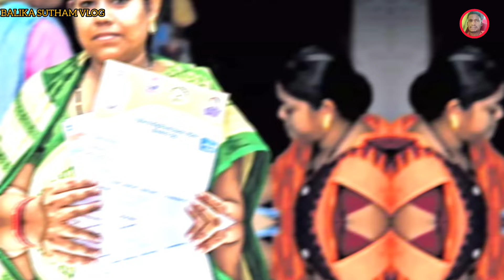ଅକ୍ଟୋବର ୯ ତାରିଖରେ ମିଳିବ ସୁଭଦ୍ରା ଟଙ୍କା// BALIKA SUTHAM VLOG// Odisha News update video ll Subhadra